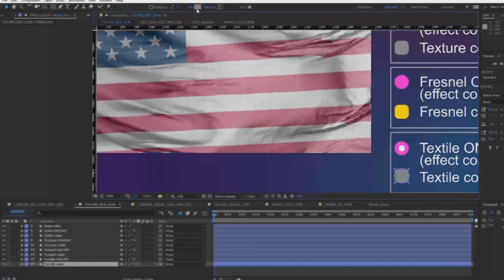Custom Flags 3 | After Effects Project Files - Videohive template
About Flags 2 Customs: Present to you customizable flags for making your own. You only need to place the image of any your flag (text, logo) and your stuff will be waving on flag. In one After Effects project you have 6 comps where you can edit: 2 comps for placeholders, images, logos, 2 comps for customizing your flags, edit colors, turning on/off different options, and 2 comps for final renderings. All project done for 4K (3840×2160) resolution. As the wavings are done in a After Effects there will be a little artifacts. All flags footages are rendered in real 3D software All flags textures in preview are not included in project. Perfect for TV, Movies, HUD, presentations, webs etc. Please rate if you like it Features: Customizable Flags 4K (3840×2160) Clean Looping No Plugins After Effects CC2014, CC2017 Fast rendering 30 FPS 30 seconds long Instruction is included Music: The musics in demo is not included. Strong Epic Hybrid Trailer from BaltaZzar Customization: If you don`t know how use Adobe Aftereffects or you want to customize template contact me form user page Regards HERE another flags: Also here is other my flags: